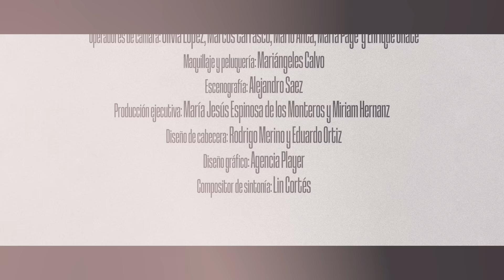Jedet y Vicky Martín Berrocal | A SOLAS CON: Capítulo 2 | Podium Podcast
Jedet es Carmen para Vicky Martín Berrocal. En esta conversación descarnada delante del micro, las dos comparten todo tipo de confidencias. Desde los pasajes más complicados y luminosos en la vida de la intérprete a las anécdotas más divertidas, de Lindsay Lohan al Rocío y de las relaciones familiares a la idea del éxito.

A solas con... es el videopodcast de Vicky Martín Berrocal, en el que se sienta con algunos de sus amigos para tener conversaciones sobre la vida. En un ambiente íntimo y desde un tono personal y visceral, invita a personas muy conocidas a tener conversaciones privadas que nunca han ocurrido delante de una cámara.

Jedet es la segunda invitada de ASolasCon